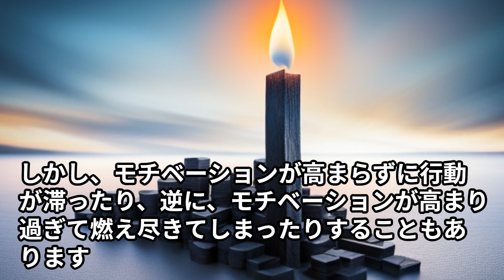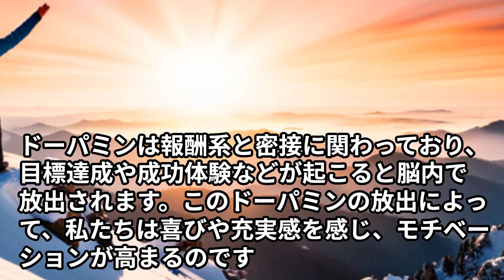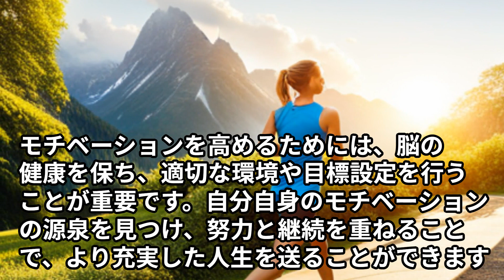【モチベーションアップ動画】脳の力がモチベーションを引き出す！ 脳科学の秘密に迫る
モチベーションアップに関する動画を配信しています。